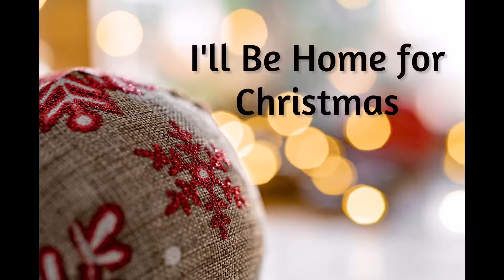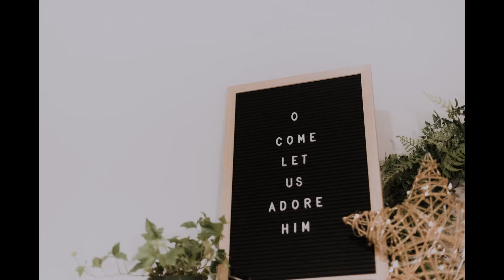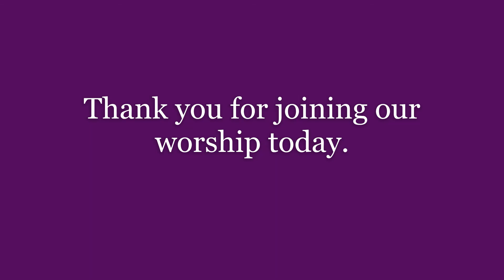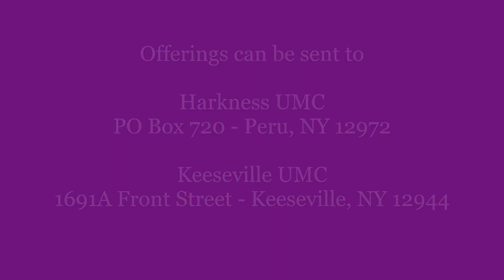I'll Be Home for Christmas- Home for Love (Advent 4)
I'll Be Home for Christmas- Home for Love
December 20, 2020- Advent 4
A Service of Prophecy and Carols

Special Musical Selections by:
Deb Joyal and Dana Carroll

Readers Include:
Gretchen Solar
Kira Witherwax
Tim Rock
Roby Scott
Allison Arnold

Our ministry continues, even when we cannot worship in-person. Tithes and offerings can be sent to your local church. See addresses below:

Our Christmas Eve services on Thursday, Dec. 24th will premere at 3 o'clock and 7 o'clock. The 3p service will be a Family Christmas Service, with special offerings for and by our younger members. The 7p service will include a Traditional Christmas Eve service of lessons and carols. Links will be shared on Facebook.